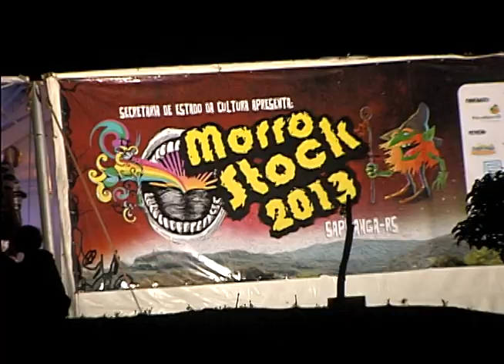RADAR | TVE - ESPECIAL MORROSTOCK - 31.12.2013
Teaser dos programas especiais de fim de ano do Radar da TVE.